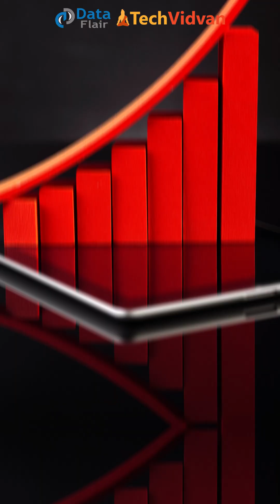Top 5 Highest Paying Cloud Computing Careers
Discover the most in-demand cloud computing jobs of 2024 and their jaw-dropping salaries! 🚀 From Cloud Architects, DevOpsEngineers, Cloud Security Specialist, Data Engineer to Cloud Consultant, learn which roles pay the most, what certifications you need (AWS, Azure, GCP), and how to land these jobs WITHOUT a degree. Perfect for beginners and pros!

In this short, we’ll reveal:
✅ Best cloud computing careers for 2025
✅ Highest-paying cloud jobs & salaries
✅ How to start your career in cloud computing
✅ Career fields in Cloud computing & its salary

Whether you're a beginner or an experienced professional, this video will help you choose the right cloud path.